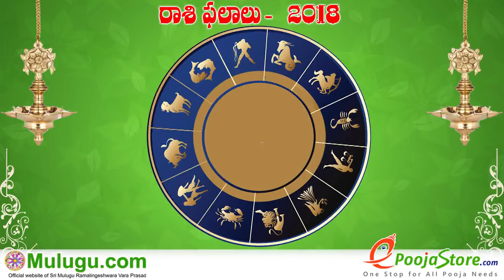Mesha Rasi (Aries Horoscope) మేష రాశి - February 04th - February 10th Vaara Phalalu